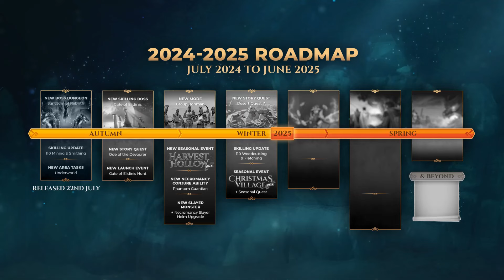New Area Expansion, Amascut Boss, Combat Achievements, 110 Crafting & RC and MORE In 2025!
RuneScape ahead has revealed the roadmap for the rest of the year AND 2025. Here is EVERYTHING you need to know.